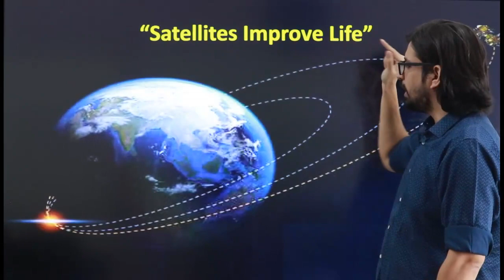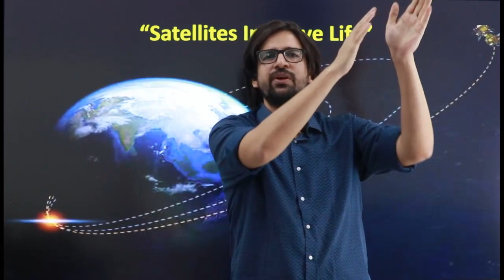How Sputnik 1 gave Digital Photography? | Mobile Cameras | Space Race and its contributions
October 4 -10 , 2020 is World Space Week.
Many a times we question the contribution of Space Race.
We bring to you the knowledge series to put some light on the contributions of Space Race to the advancement of Science and Technology and its contribution to the Human Race.

Watch and Explore the amazing discoveries that happened just because it was a Space Race :)